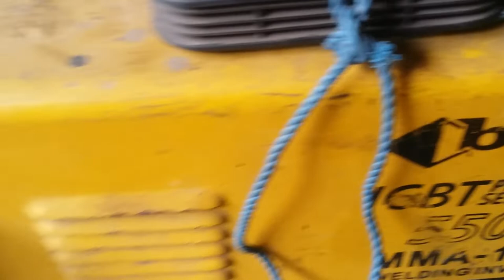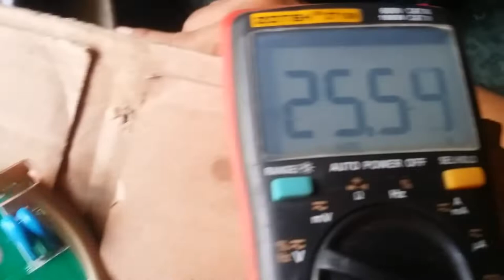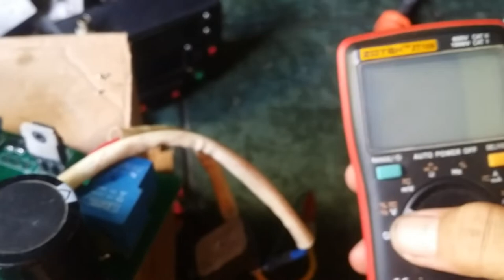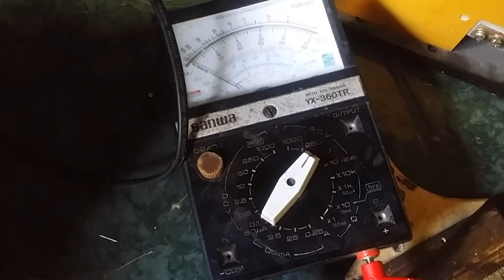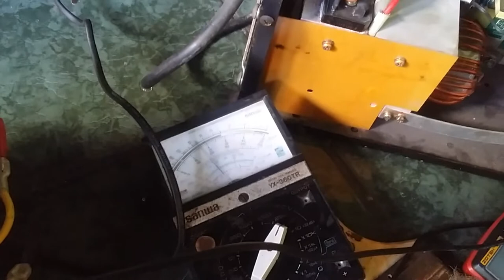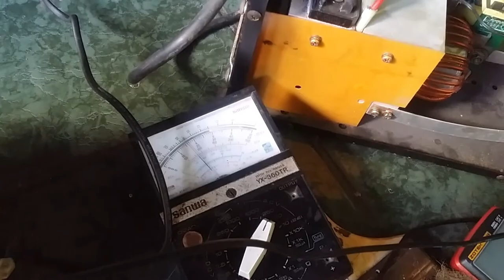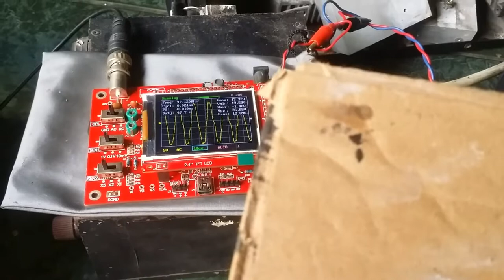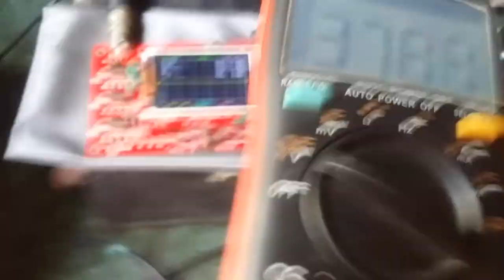PEMBAHASAN KOMPONEN SMD DAN SOLUSINYA (DI MESIN LAS BENZ)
vidio kali ini repair mesin las merk BENZ ,. di mana hampir smua komponen menggunakan jenis SMD ,..

lanjutan data record ada di vidio berbeda
semoga bermanfaat ,., dan bagi yg masih bingunng silahkan KOMENTAR saja ,. ,